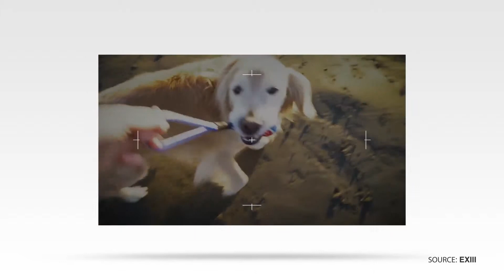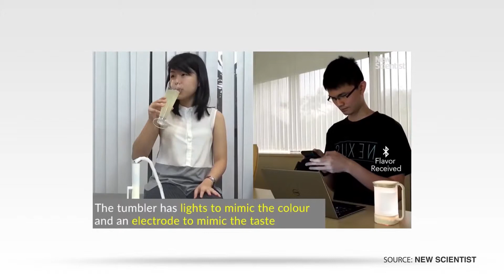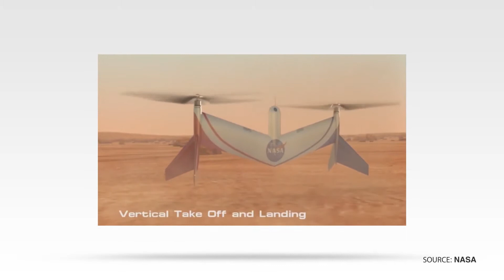Guantes VR, limonada Wi-Fi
Un guante que le permite tocar el mundo virtual; limonada que puede enviarse a través de Internet y drones de la NASA para explorar a Marte.